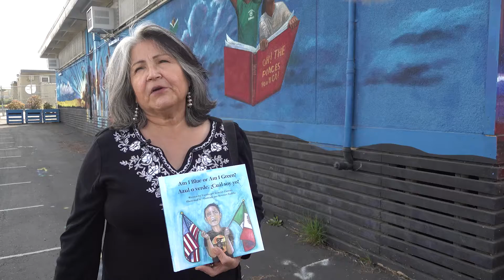REA Zamora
REA Sponsored the celebration of “Read Across America Day” on March 3, 2022 at Baker Elementary School in collaboration with the City Council District 9 office of Councilmember Sean Elo-Rivera, school principal Dr. Kathleen Gallagher, and her staff.

Read Across America
REA
City of San Diego Retired Employees’ Association
Sherman Elementary
California Coast Credit Union
Reading Outreach
Read Across America San Diego
Nonprofit reading programs
Retired City Workers outreach
San Diego City Retired City Workers Outreach
News 8 CBS
News 8 KFMB
Sean Elo-Rivera Councilmember District 9 San Diego